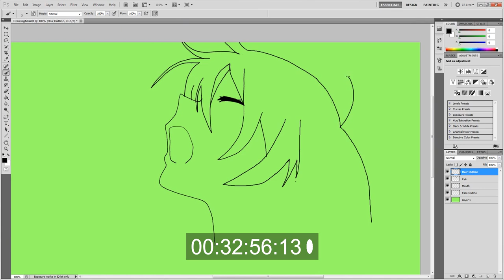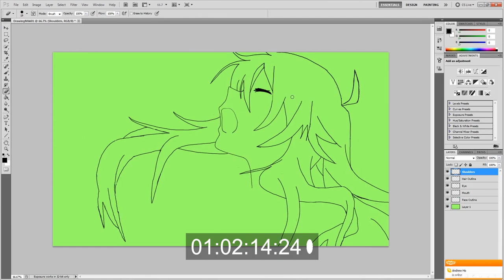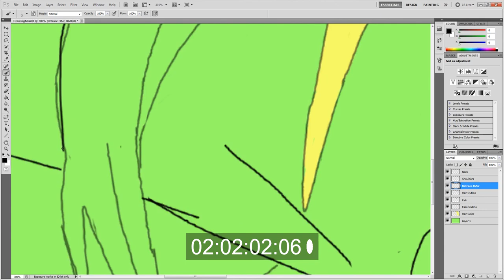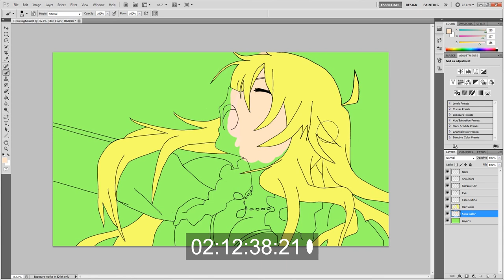Photoshop: Miki Hoshii [Timelapse]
Here's a drawing of Miki Hoshii from The IdolM@ster series. I liked drawing her, however, I ended up having a lot of trouble doing shading, especially for her hair, since the usually way I do shading involves using a Soft Light layer as the shadows. Unfortunately, that doesn't work with bright colors like yellow. I'm going to need to figure out a way to shade yellow. Miki Nano Hani Nano Afuu Miki Suki Kira Kira.

Song is Heart of the Marionette.